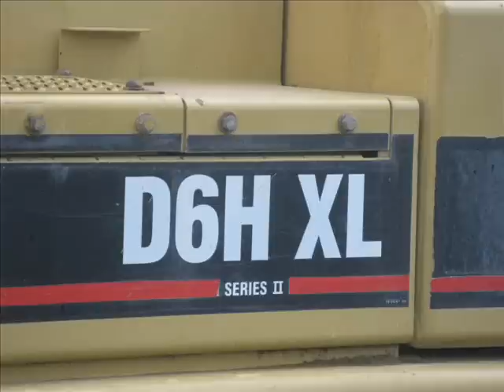Caterpillar D6H XL spianamento terreno (PILLON)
ecco la d6 di Francesco Pillon dovevo fare il video al trattore e livella xo sono arrivato tardi e aveva già finito :)